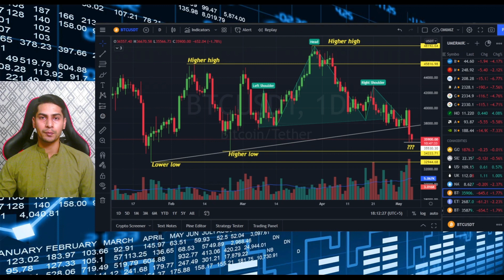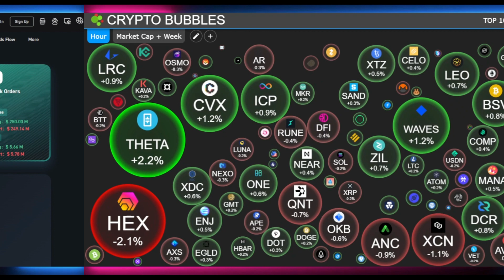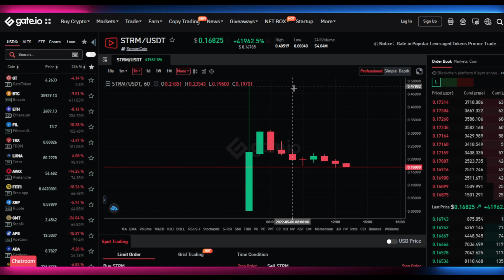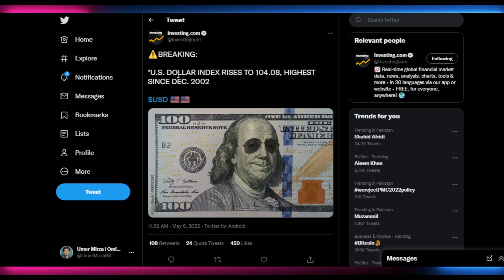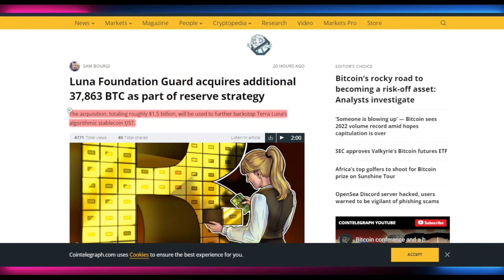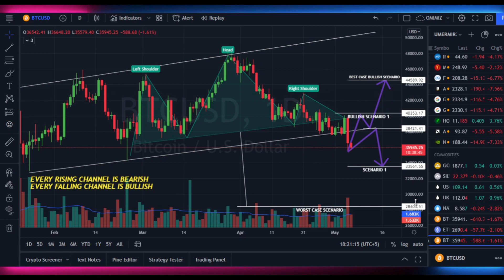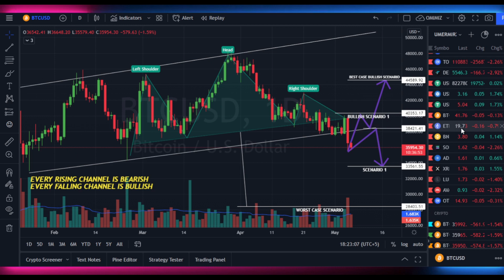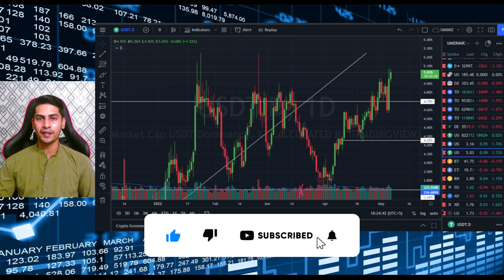LUNA Foundation Acquires 1.5 Billion Worth Of BITCOIN! | STREAMCOIN PUMPED 60000% On GATE.IO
In today's video I discussed LUNA Foundation Acquires 1.5 Billion Worth Of BITCOIN, as market is back in Extreme Fear at levels 22 in Greed and fear Index. STREAMCOIN PUMPED 60000% On GATE.IO. Enter start up or newly listed today.

✅ Join Gate.io ✅